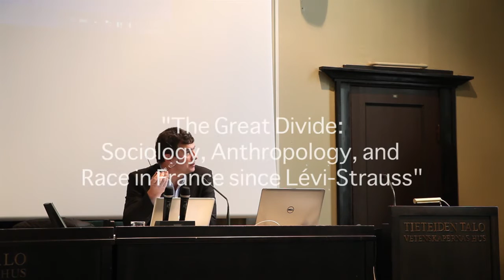The Great Divide: Sociology, Anthropology and Race in France since Levi-Strauss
In this video from the Sociological Review Knots Symposium, Éric Fassin from Paris VIII talks with Soumhya Venkatesan from Manchester University as discussant.